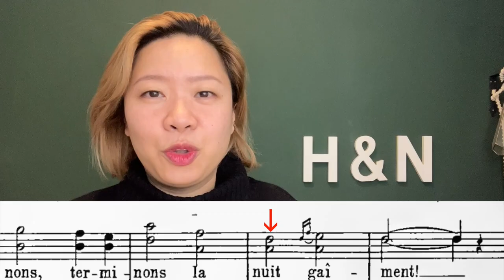Romeo et Juliette | GOUNOD | French Diction | Act I | Que la fête recommence!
Act I (Edition Schirmer P.70 - P.72)

Que la fête recommence!
Que l'on boive et que l'on danse
Le plaisir n’a qu’un moment,
Terminons la nuit gaiment